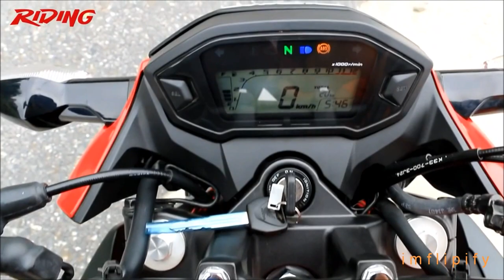HONDA CB300F - Demo Ride and Walk Around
Riding Magazine No. 227 : Cover Story - First Ride CB300F